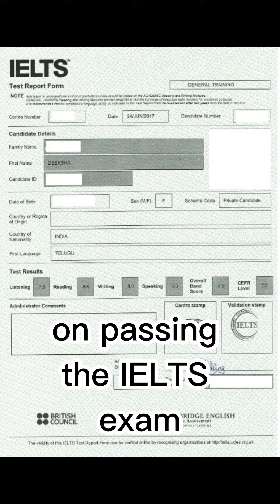This is your story